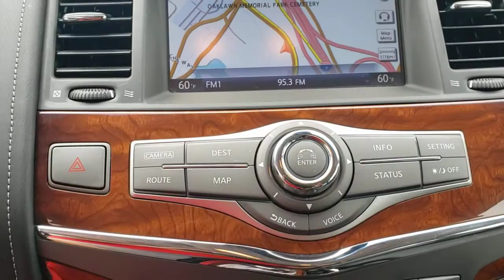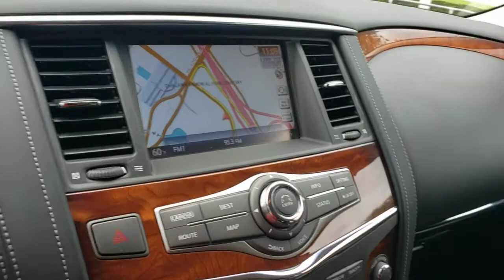2017 INFINITI QX80 Orlando, Sanford, Oviedo, Altamonte Springs, Apopka, FL NP432075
2017 INFINITI QX80 AWD - Stock#: NP432075 - VIN#: JN8AZ2NC2H9432075

Sanford Infiniti
995 Rinehart Rd

CARFAX 1-Owner INFINITI Certified Superb Condition LOW MILES - 42822! Sunroof Navigation 3rd Row Seat Heated Leather Seats CLICK ME!KEY FEATURES INCLUDELeather Seats Third Row Seat Navigation Sunroof 4x4 Quad Bucket Seats Power Liftgate Rear Air Back-Up Camera Running Boards Satellite Radio iPod/MP3 Input Onboard Communications System Trailer Hitch Remote Engine Start Rear Spoiler MP3 PlayerOPTION PACKAGESDELUXE TECHNOLOGY PACKAGE 2nd-row footwell courtesy lights Deletes front and rear stabilizer bars and drivers audio stage Bose Cabin Surround Sound System digital 5.1-decoding and 15 speakers Hydraulic Body Motion Control System Climate-Controlled Front Seats Adaptive Front Lighting System (AFS) auto-leveling headlights Headlight Washers Front Pre-Crash Seatbelts Stratford Burl Trim Advanced Climate Control System (ACCS) auto recirculation Plasmacluster technology and grape polyphenol filter Chrome Mirror Caps DRIVER ASSISTANCE PACKAGE Distance Control Assist (DCA) forward emergency braking w/pedestrian detection Predictive Forward Collision Warning (PFCW) and steering wheel switch for safety shield technologies Blind Spot Warning (BSW) Backup Collision Intervention (BCI) Blind Spot Intervention (BSI) Intelligent Cruise Control (Full-Speed Range) Distance Control Assist (DCA) Lane Departure Warning (LDW) Lane Departure Prevention (LDP) 22 TIRE & WHEEL PACKAGE 20 spare tire and alloy wheel Wheels: 22 x 8.0 14-Spoke Forged Aluminum-Alloy Tires: P275/50R22 H-Rated AS Performance THEATER PACKAGE Utilizes DVD player in front headunit wireless remote control Non-Smoker vehicle ALL SERVICE RECORDS AVAILABLE Remainder of Factory Warranty CARFAX 1-OwnerVISIT US TODAYSanford INFINITI is a Florida car dealer totally focused on customer satisfaction and value. We are full of INFINITI experts with a committed sales staff with many years of experience satisfying our customers inquiries and automotive needs..